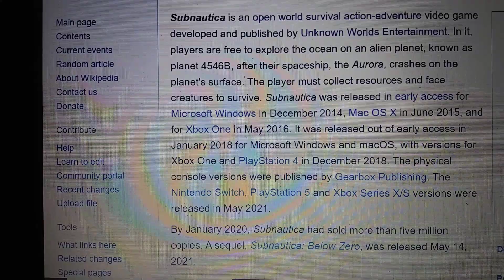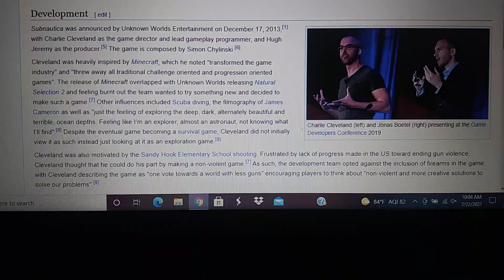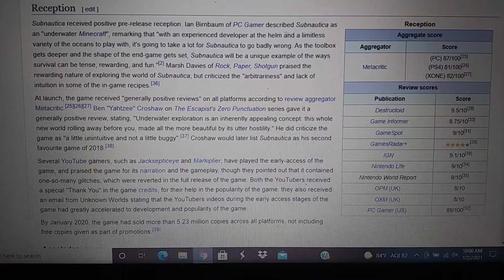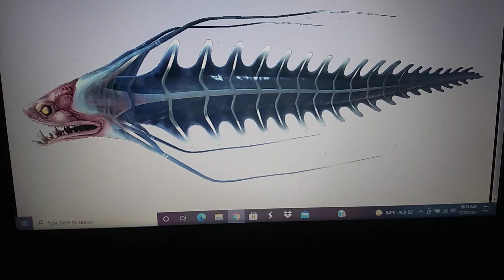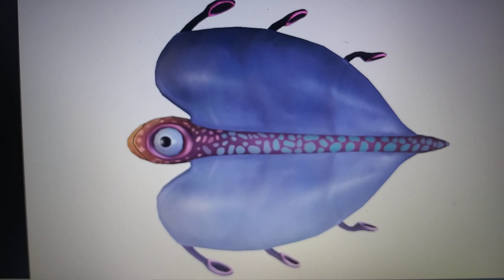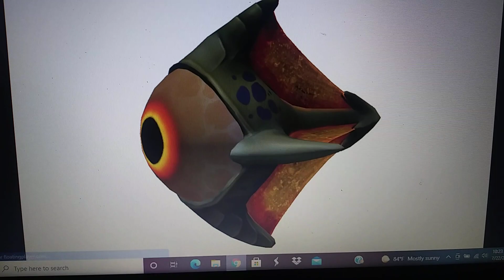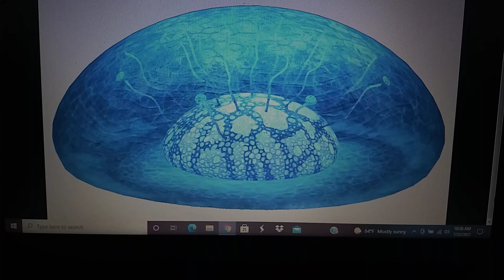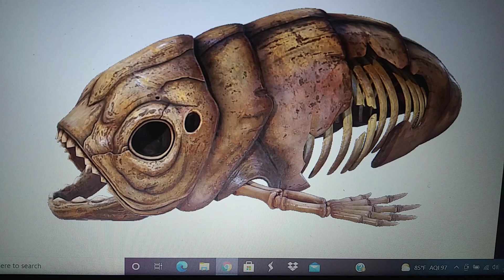Subnautica review creatures appearance